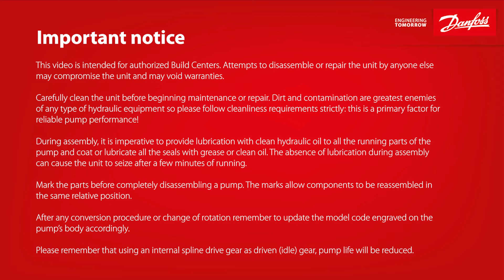Flex Program 2.0 tutorial: how to replace the shaft seal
Video tutorial intended for authorized Build Centers. How to replace the shaft seal on a Flex gear pump.